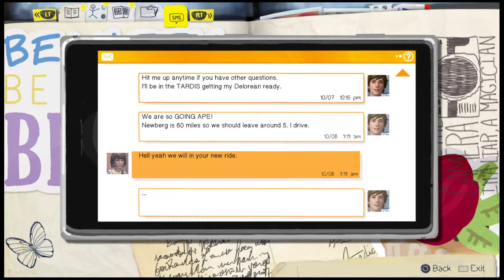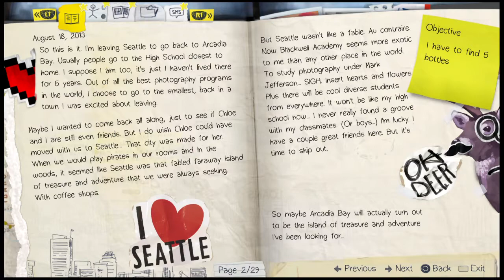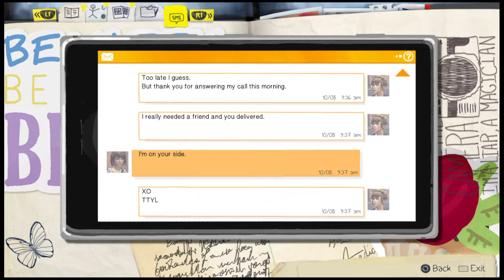Life Is Strange™_20180205043402